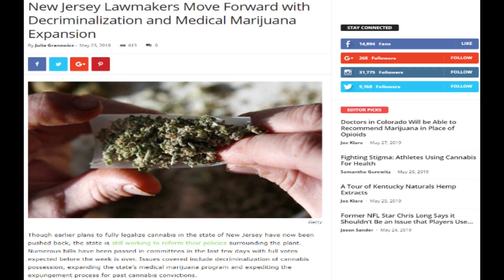Cannabis News - Bong Voyage? | Ep. 406 | 05-27-2019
Joe Klare discusses marijuana law reform in New Jersey, whether legalization is killing the bong and Dr. Sanjay Gupta on medical cannabis.

5-27-19 - Ep. 406 | The Marijuana Times